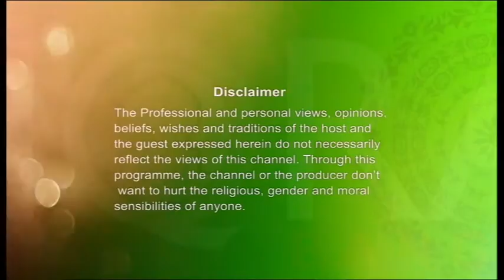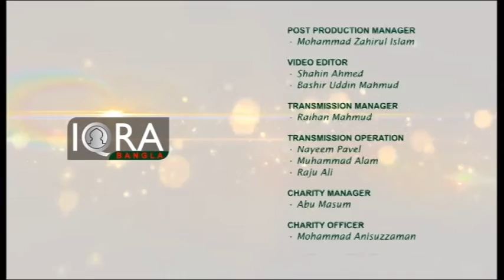Punnomoy Ramadan By Dr. Abul Kalam Azad Season 2 Ep 02